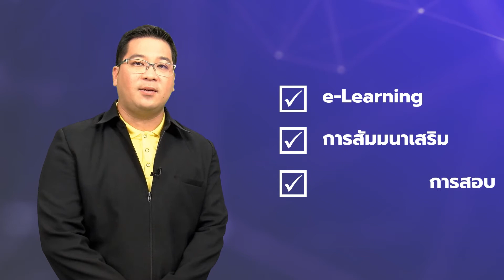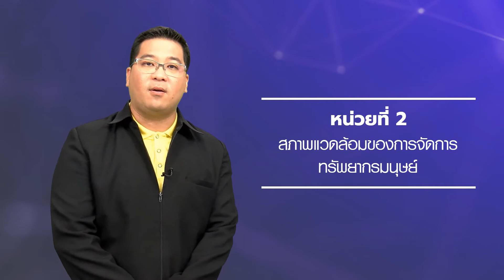◣มสธ.◢ 32728 ปฐมนิเทศชุดวิชา การสัมมนาการจัดการทรัพยากรมนุษย์